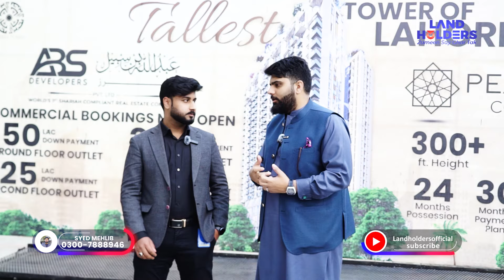Pearl One Courtyard Tower 3 Asaan Gher Offer in Bahria Town Lahore a project of ABS Developers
Pearl One Courtyard Tower 3 Asaan Gher Offer, introduced by ABS Developers and led by CEO Dr. Subayyal Ikram. Located in the heart of Bahria Town Lahore, this exclusive deal presents a unique opportunity to own an apartment in this iconic 33-floor building on a convenient four-year installment plan. With over 50 amenities designed to enhance your lifestyle, don't miss your chance to secure your dream home today!

Land Holders, a group of finest and reliable real estate agents that will bring you the best deals and offers. With our experienced agents, you will get the best (commercial and residential) properties while we get the best clients out there.

🏢 Office Address: 58-A Nishter Commercial Sector E Bahria Town, Lahore, Pakistan